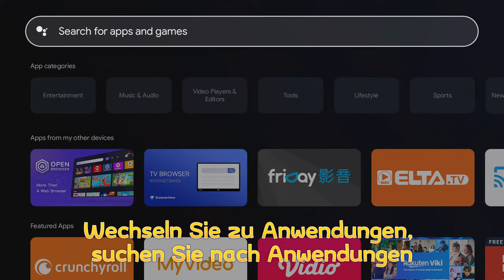Warum kann ich den Google Play Store auf Google TV nicht finden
Vor Kurzem wurde Google TV in weiteren Ländern und Regionen eingeführt, und viele Fernseher sind nicht mehr mit Android TV, sondern mit Google TV ausgestattet. Viele Leute fragen sich, warum ich den Google Play Store nicht finde oder wie man es installiert APK? Dieses Video zeigt Ihnen die Antwort.

PS: Um das APK auf Google TV zu installieren, müssen Sie die Entwickleroptionen aktivieren